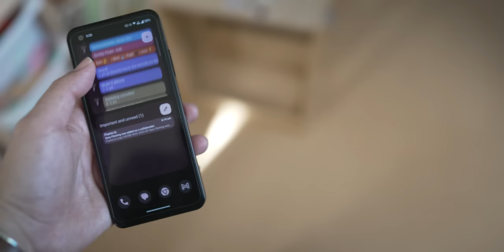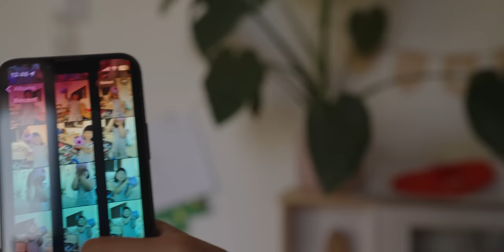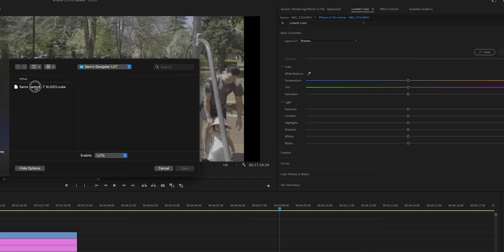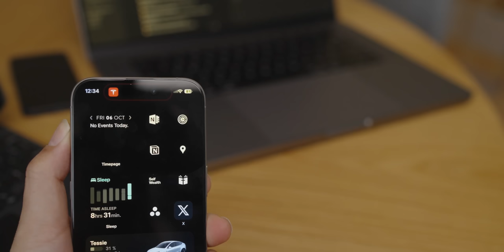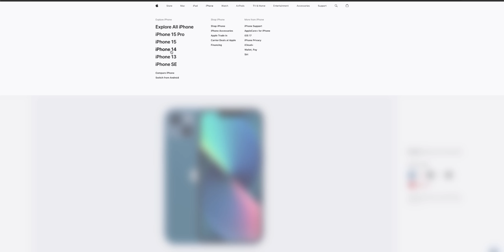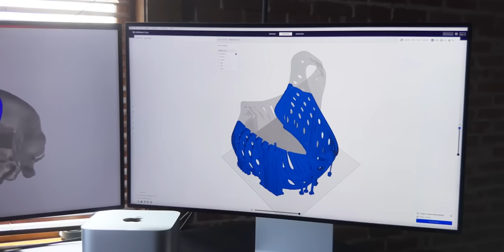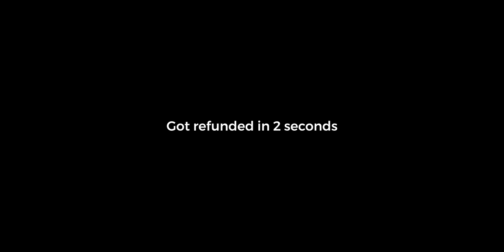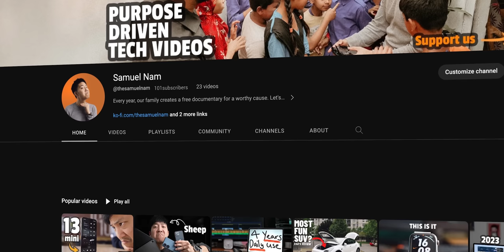iPhone 15 Pro.. Android boy becomes a sheep again?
I vlogged 2 weeks with the iPhone 15 Pro to see if I should keep it or stick with my Zenfone 10.